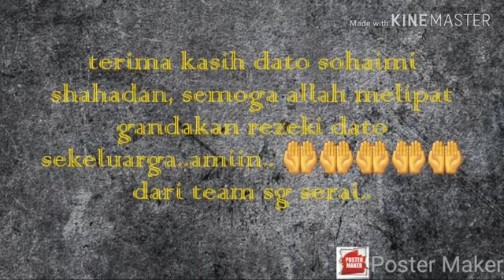K•A•M•I bersatu bersama berbakti ft YAYASAN JAMIN